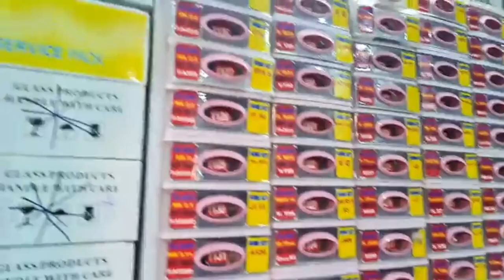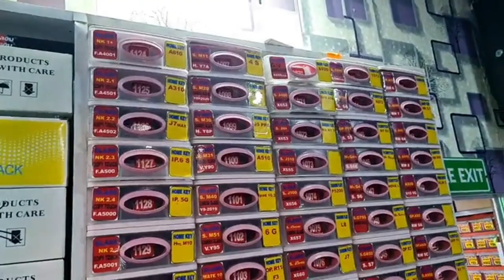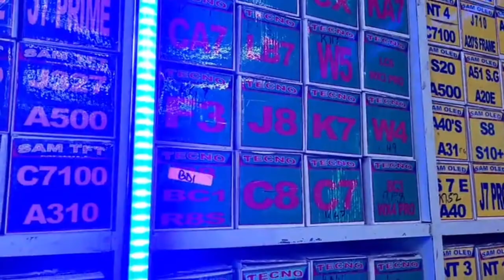Introducing Dama's Multimillion Empire In Town For The First Time. See What She Said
Dama Mobile Spares is the leading supplier for mobile phones spares in Kenya. Visit one of our shops in Nairobi for high quality assistance